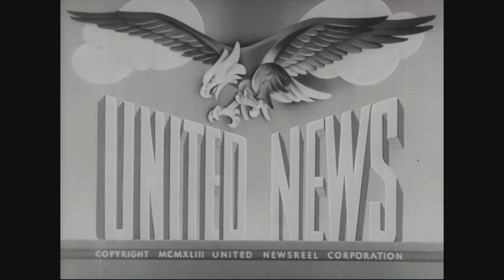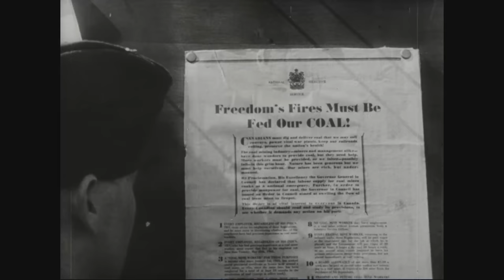Soviet Army Hurls Back Nazis on 2,000 Mile Front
Creator(s): Office for Emergency Management. Office of War Information. Overseas Operations Branch. New York Office. News and Features Bureau. 12/17/1942-9/15/1945  (Most Recent)

Series: Motion Picture Films from "United News" Newsreels, 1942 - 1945

Record Group 208: Records of the Office of War Information, 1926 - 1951

Scope & Content: Part 1, Russian troops advance through villages behind artillery and tanks. A Russian ship in the Black Sea is bombed by German planes. A German submarine is hit by a depth bomb. Part 2, a Canadian soldier is furloughed to mine coal. Shows scenes in the coal mine, in steel plants, and in factories. Part 3, elephants, native bearers and planes haul supplies for U.S. troops in India. Part 4, Australian veterans parade in Sydney. Part 5, civilians in North Africa receive food, medicine, and clothing. Part 6, Liberators bomb New Guinea airfields. Fighter planes patrol over mountains.

Local Identifier: 208-UN-57